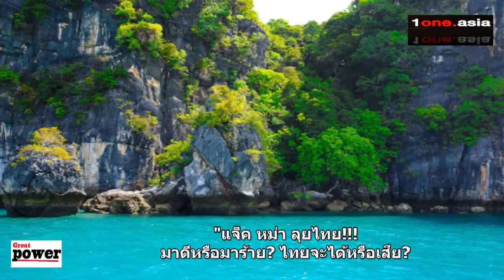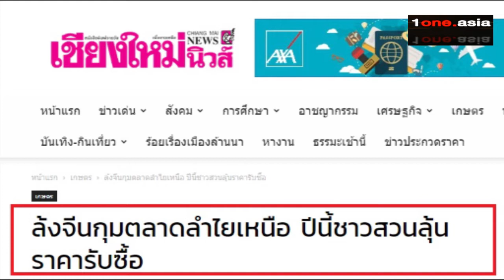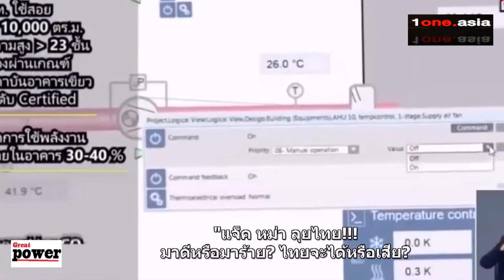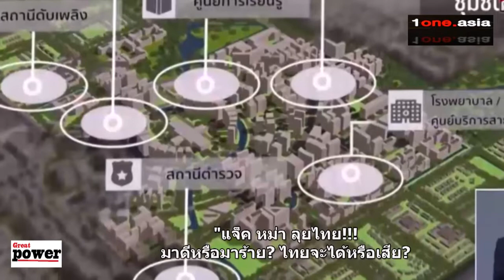"แจ็ค หม่า ลุยไทย!!! มาดีหรือมาร้าย? ไทยจะได้หรือเสีย?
ฮือฮากรณีข่าว "แจ็ค หม่า (Jack Ma)" ผู้ก่อตั้งและประธานกรรมการบริหารกลุ่มบริษัทอาลีบาบา   ได้การลงนามความร่วมมือบันทึกความเข้าใจ 4 ฉบับ กับ “หน่วยงานภาครัฐของไทย” เกี่ยวกับการพัฒนาโครงสร้างพื้นฐาน E-commerce การพัฒนาระบบการชำระเงินออนไลน์  การส่งเสริมศักยภาพให้แก่ SMEs  และการส่งเสริมการท่องเที่ยว
        การลงนามนี้ “ผู้บริหารกลุ่มบริษัทอาลีบาบา” กล่าวว่า ไทยถือเป็นผู้นำด้านการพัฒนาไปสู่เศรษฐกิจดิจิทัล โดยบริษัทมั่นใจที่จะเข้ามาลงทุนในประเทศไทยเป็นอย่างมาก
        ในขณะที่ พลเอก ประยุทธ์ จันทร์โอชา นายกรัฐมนตรี ระบุว่า เทคโนโลยีใหม่ของอาลีบาบาจะช่วยสร้างโอกาสด้านการพัฒนา ตามแนวนโยบายไทยแลนด์ 4.0  และโครงการระเบียงเศรษฐกิจพิเศษภาคตะวันออก (อีอีซี)  ซึ่งจะเชื่อมโยงไปยัง “แนวคิดหนึ่งแถบ หนึ่งเส้นทางของจีน” ได้อีกทางหนึ่งด้วย
       นั่นคือ ความเห็นของทั้ง 2 ฝ่าย ที่เห็นไปในทางที่สอดคล้องกันว่าโครงการนี้ เป็นโครงการที่ดี  แต่จริงๆแล้วเป็นอย่างนั้นหรือไม่ และการมาของ "แจ็ค หม่า" มีอะไรซ่อนอยู่หรือไม่  มาร้ายหรือมาดี? ไทยจะได้หรือเสีย? นั่นเป็นสิ่งที่ชวนค้นหาอย่างยิ่ง